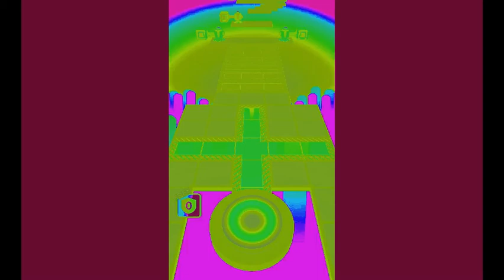Rolling sky level 1-2 sqashed version (level 2 is a fail)